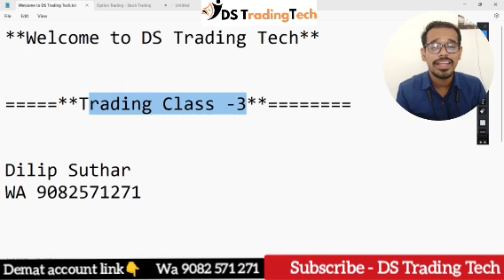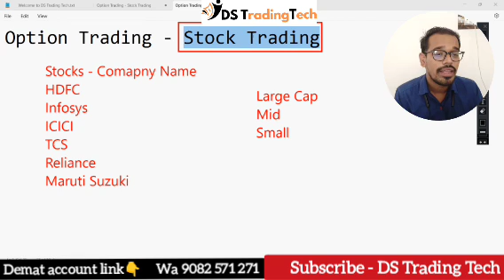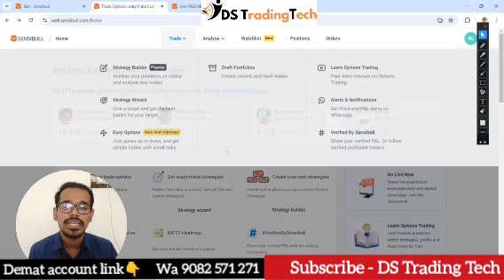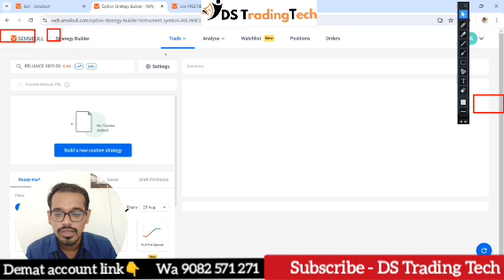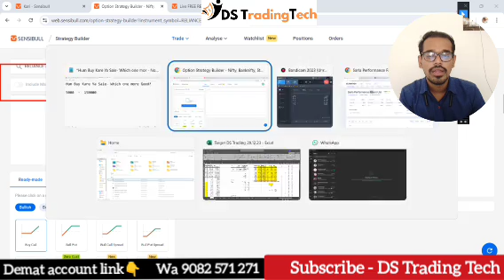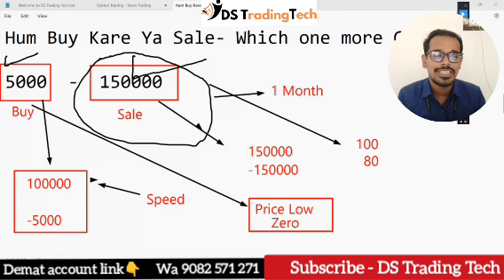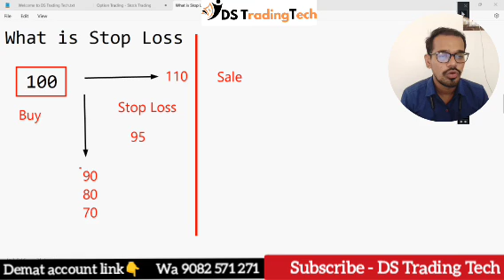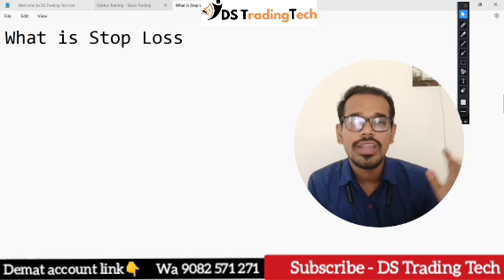What is Stop Loss How Use of Stop Loss | How much percentage keep stop Loss in Trading me Jarurat H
Technical analysis is a method used to evaluate and forecast the future price movements of financial assets, such as stocks, currencies, and commodities, based on historical price data and market statistics.

1. Price Action: The fundamental assumption is that all known information is already reflected in the price of an asset. Therefore, analyzing price movements provides insights into future price trends.

2. Charts: Technical analysis relies heavily on charts, which visually represent historical price data over time. Common chart types include line charts, bar charts, and candlestick charts.

3. Trends: Identifying trends is a central part of technical analysis. Trends can be upward (bullish), downward (bearish), or sideways. Recognizing these trends helps traders make informed decisions.

Support and Resistance Levels: Support levels indicate where a falling price tends to stop and reverse, while resistance levels show where a rising price tends to halt. These levels help traders predict price movements.

Indicators and Oscillators: Various technical indicators and oscillators, such as Moving Averages, Relative Strength Index (RSI), MACD (Moving Average Convergence Divergence), and Bollinger Bands, are used to identify trends, momentum, and potential reversal points.

Patterns: Technical analysts look for patterns in price charts, such as Head and Shoulders, Double Tops and Bottoms, and Triangles, which can indicate potential future movements.

Market Psychology: Technical analysis considers the psychological factors and market sentiment that drive price movements. Patterns and trends often reflect collective market behavior.

Risk Management: Effective risk management is crucial in technical analysis. Setting stop-loss orders and position sizing helps traders protect their capital and manage potential losses.

What is Support & Resistance
What is Equity Market
What is Option in Stocks
What is Trading technical analysis
What is Option Trading in Index
What is Call & Put
how much amount is required for trading
What is Risk Management
Learn Trading Strategy
How to Work Trading Strategy
Trading me buy kare ya sale
What is contract Note
Always waiting for good moment in trading
stock trading vs index trading
What is Stop Loss
Stop Loss is needed in trading
Kya lagana chahiye stop Loss ko kaise lagaye
Kitna stop Loss le percentage me ?

Stock Market for Beginners is the introductory video for everyone who is interested in investing in the share market. This stock market basics video in hindi in will answer your following questions about the stock market -
1) Is Stock Market Risky ?
2) How Much Money can i Invest ?
3) How much money to invest in Stock Market ?
4) How to Open Trading & Demat Account for stock market investing
5) Can non finance people earn money from the stock Market.
6) Why share prices move up and down?
7) How to Make a career in Stock Market ?
8) What Is Share market ?

Topic Covers
Gap Up & Gap Down Trading in Stock Market | Option Trading Price Action
Complete StockMarket Knowledge in Just 1 Video
Share Trading for Beginners - Ft. @Dstradingtech
Basics of Stock Market For Beginners Lecture 1 By CA Rachana Phadke Ranade
Futures Trading for Beginners | Futures and Options Explained in Share Market | F&O Trading
Technical Analysis for Beginners in Stock Market